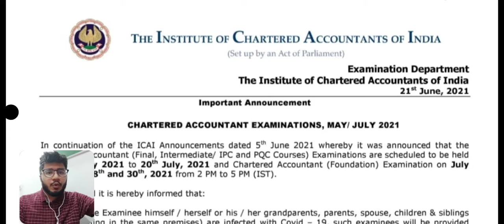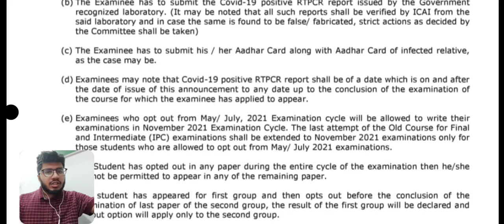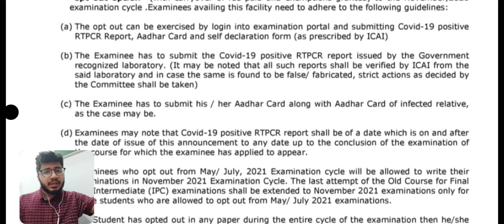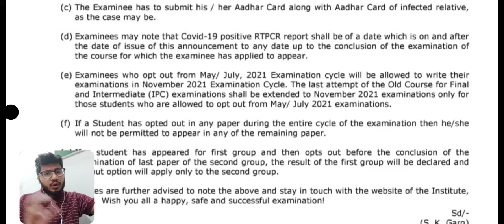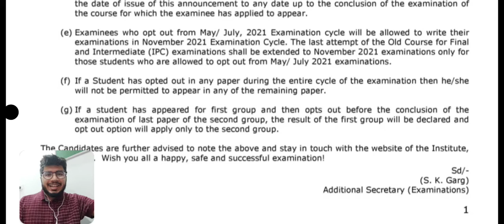OPT OUT Facility July 2021 CA examination